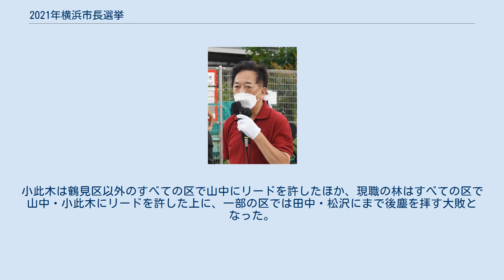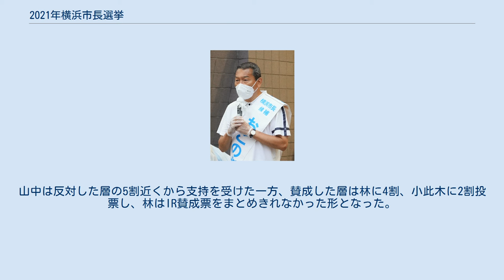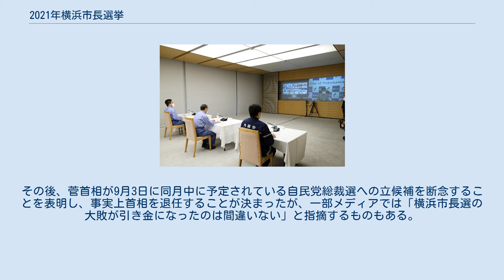2021年横浜市長選挙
2021年横浜市長選挙（2021ねんよこはましちょうせんきょ）は、日本の地方自治体である横浜市の執行機関である横浜市長を選出するために2021年（令和3年）8月8日に告示され、8月22日に投開票が行われた選挙である。
 現職の林文子の3期目の任期満了に伴い行われた。
立候補者は計8名で、横浜市長選としては1982年および1996年の6名を上回り過去最多となった。
また年内には衆院選が控えており、菅義偉首相（神奈川2区選出）の地盤でもある横浜市での首長選挙の結果は、今後の政権運営にも影響を与えるとして注目を集めた。
 選挙戦では、林市政が推進するカジノを含む統合型リゾート施設（IR）誘致の是非が選挙戦での最大の争点となった。
IR誘致をめぐっては、市民団体「カジノの是非を決める横浜市民の会」がIR誘致の是非を問う住民投票の実施を求めて署名活動を行い19万筆を超える署名を集めた（住民投票の実施は市議会で否決）。
同団体を母体としたIR反対の市民団体は、立憲民主党が推薦する山中竹春を支持し、日本共産党と社会民主党も山中の支援を決めた。
 現職の林文子はIR推進の立場で立候補したが、多選などを理由に自由民主党は支持をせず、IR誘致に賛成する地元経済界や自民党市議の一部から支援を受けるかたちになった。
一方で自民党県連会長で現職閣僚であった小此木八郎が、「横浜へのIR誘致を取りやめる」と掲げて立候補を表明。
党内でIR誘致をめぐり意見が割れたため自民党は自主投票にすることとなったが、菅首相や自民地元議員らが応援をし、事実上の保守分裂選挙となった。
 選挙啓発の横断幕 横浜市選挙管理委員会は、啓発キャラクターにお笑いコンビ「ホンジャマカ」の石塚英彦と元AKB48の倉持明日香を起用し、投票日が8月22日（ハチニーニー）であることを強調したPR動画をYoutubeで公開した。
キャッチフレーズは「選ぼう！」。
 2017年に実施された前回市長選挙で、林市長はIR誘致について「白紙」を掲げ3選を果たしたが、2019年8月にはそれまでの姿勢から一転してIR誘致の表明をしている。
こうしたことを受けIR誘致に反対する市民団体「カジノの是非を決める横浜市民の会」は、誘致是非を問う住民投票条例制定を市長に直接請求するための署名集めを行い、2020年12月には請求に必要な法定数（有権者数の50分の1）の3倍を超える約19万筆の署名を提出した。
住民投票の実施には、市議会で住民投票条例案が可決されることが必要だが、自民党と公明党が反対したことで条例案は否決され住民投票は実施されないこととなった。
 横浜市長選挙の結果について会見する内閣総理大臣菅義偉（2021年8月23日、総理大臣官邸にて） 横浜市長選挙直後の総合防災訓練にてオンライン上で対面した内閣総理大臣菅義偉（手前中央）と横浜市長山中竹春（奥右のモニター）（2021年9月1日、総理大臣官邸にて） 各候補の得票率 山中竹春 (33.59%) 小此木八郎 (21.62%) 林文子 (13.06%) 田中康夫 (12.92%) 松沢成文 (10.76%) 福田峰之 (4.14%) 太田正孝 (2.64%) 坪倉良和 (1.27%) 開票の結果、山中が小此木や現職の林ら7候補を破り初当選を果たした。
小此木は鶴見区以外のすべての区で山中にリードを許したほか、現職の林はすべての区で山中・小此木にリードを許した上に、一部の区では田中・松沢にまで後塵を拝す大敗となった。
前出3人のほか田中・松沢の5人が供託金返還となる得票率10%を超えている。
 山中は支援を受けた立憲民主党・日本共産党・社会民主党支持層の7割近くを固め、無党派層からも最多となる約4割の支持を得た。
また、自由民主党・公明党の支持層も約1割が山中を支持した。
市議団が小此木支持と林支持で割れた自民党の支持層では、4割弱が小此木、2割が林を支持した。
小此木は実質的に支援を受けた公明党支持層の7割弱も固めたが、無党派層からは1割程度と伸び悩んだ。
無党派層の投票先では田中康夫が2割弱と山中に次いで多く、林と松沢は1割前後だった。
 争点の1つとなったIR誘致は有権者の2割が賛成し、6割から7割が反対した。
山中は反対した層の5割近くから支持を受けた一方、賛成した層は林に4割、小此木に2割投票し、林はIR賛成票をまとめきれなかった形となった。
また、最も重視する政策課題として新型コロナ対策を挙げた層は5割が山中に投票し、読売...